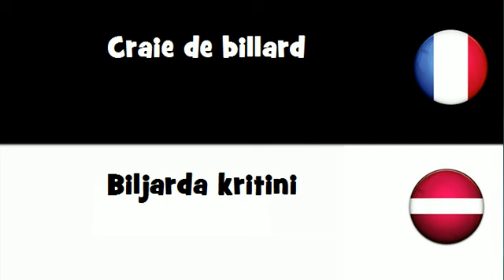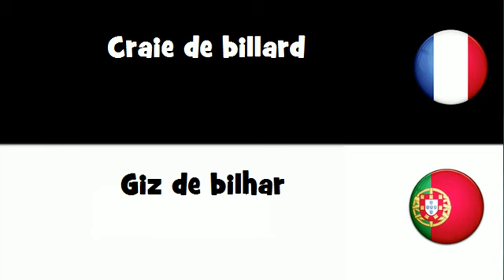VOCABULAIRE EN 20 LANGUES = Craie de billard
frenchwithvincent VOCABULAIRE EN 20 LANGUES = Craie de billard